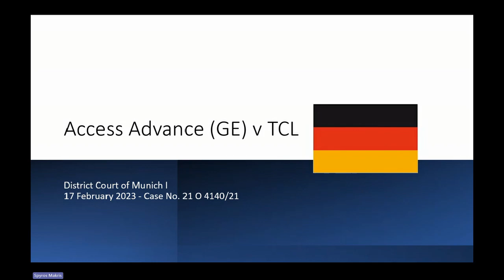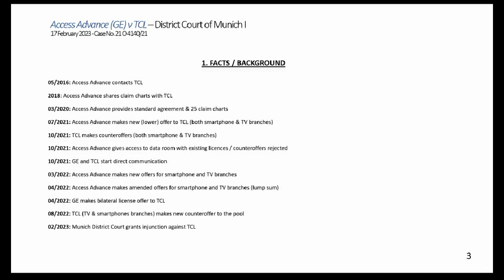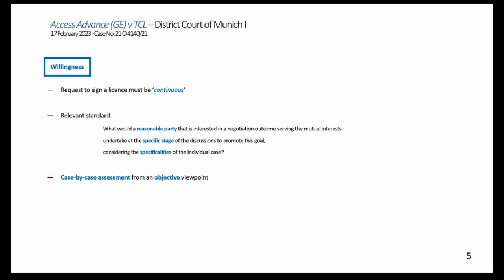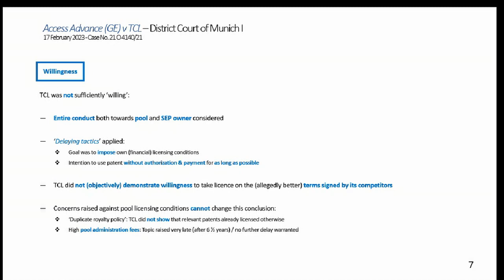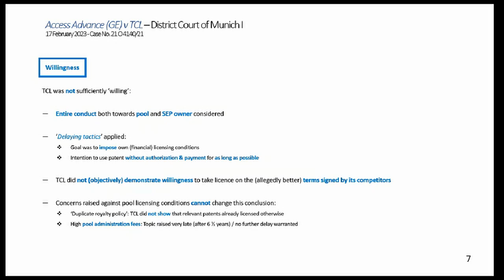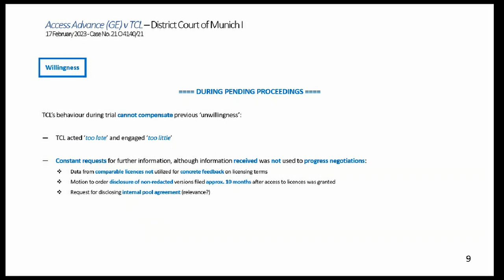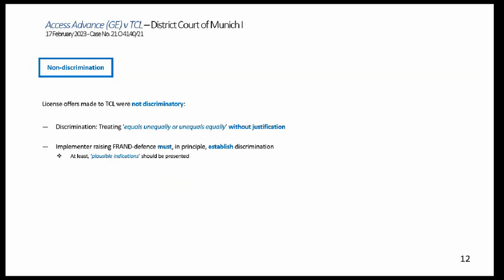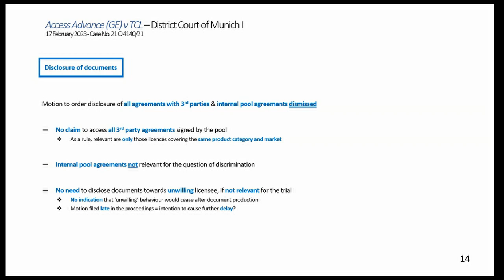Understanding Court Cases: Access Advance v TCL, Regional Court (Landgericht)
GE (Access Advance) v TCL, Regional Court (Landgericht) of Munich I, by Dr. Spyros Makris.
Case No. 21 O 4140/21